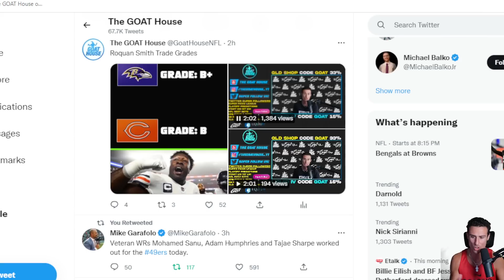NFL TRADE Deadline PREDICTIONS | NFL Trades That WILL HAPPEN at The Trade Deadline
NFL Players That Will be Traded at The 2022 Deadline
2022 NFL Trade Deadline Predictions